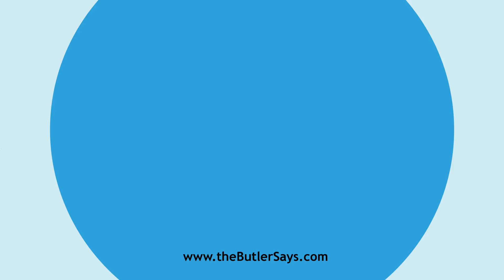Learn how to say this word: "Apocope"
This is the definition of "Apocope":
n.  The cutting off, or omission, of the last letter,
   syllable, or part of a word.